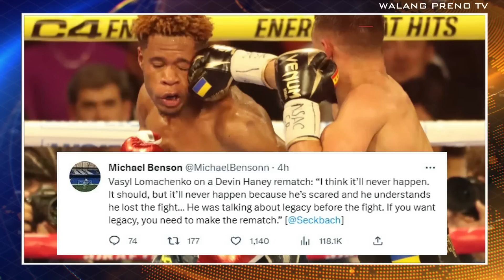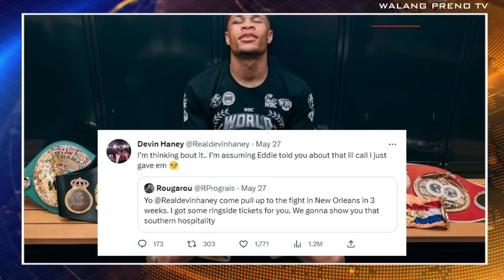Tank Davis vs Devin Haney is NEXT pag si Coach Calvin ang Masusunod | LOMA #1 pa rin sa WBC rankings